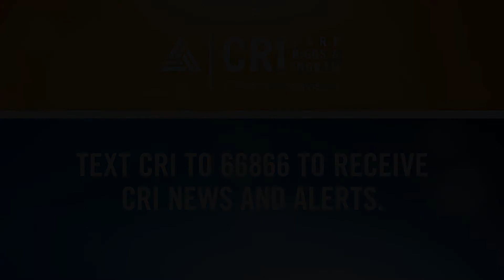Why You Should Consider Outsourcing Your Internal IT Audit Function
Although an IT audit is a critical part of managing company operations, it can be difficult to find and hire a qualified IT auditor. Watch as David Mills explains the benefits of outsourcing your internal IT audits.